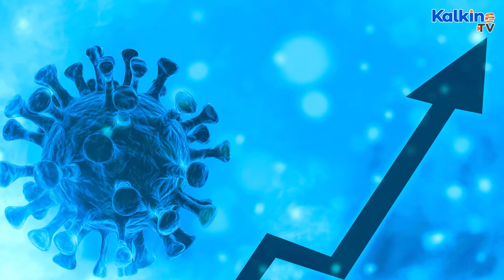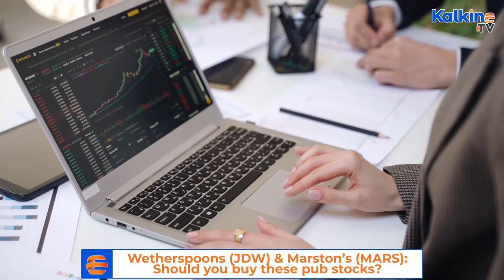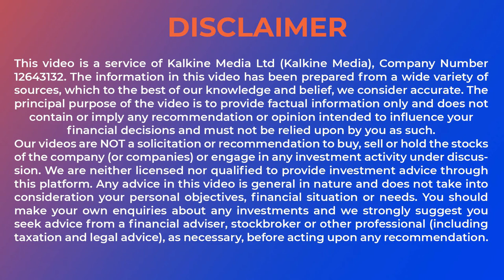Wetherspoons (JDW) & Marston’s (MARS): Should you buy these pub stocks?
The hospitality trade body, UK Hospitality has raised concerns about the devastating impact another lost Christmas could have on the industry. The warning comes as cases have risen recently, with a possibility of touching 100,00 cases per day, as per the UK health secretary. Watch this video for more info on this space by Kalkine TV